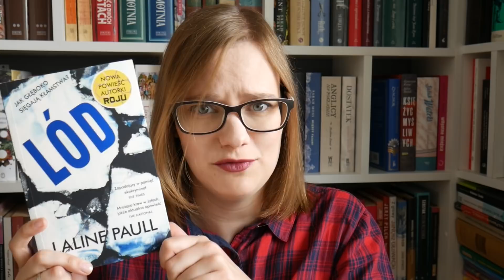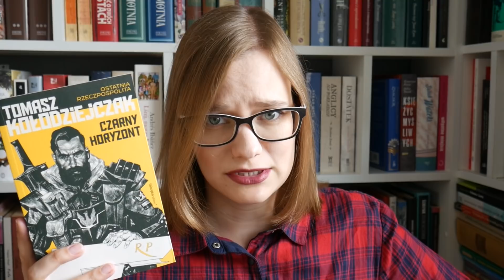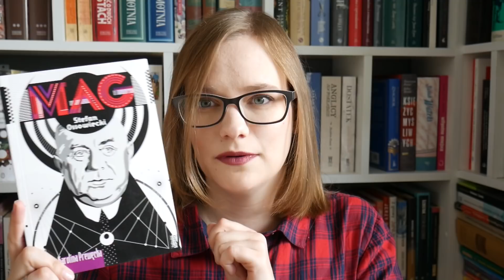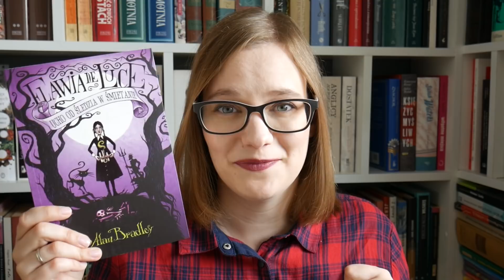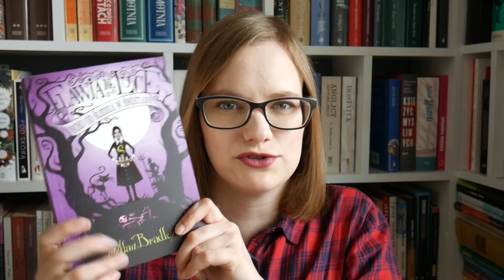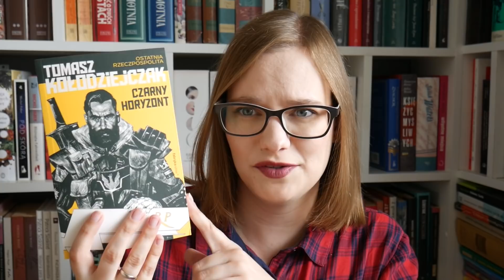Rozpaczking: książki ode mnie dla mnie:] (w nagrodę)